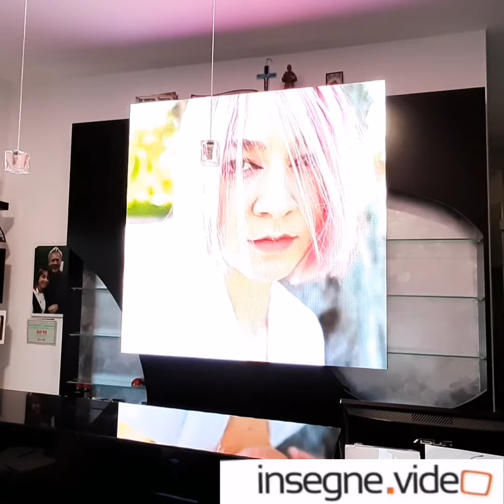Idea Due Macerata InsegneVideo. Come lasciare un cliente "senza parole"